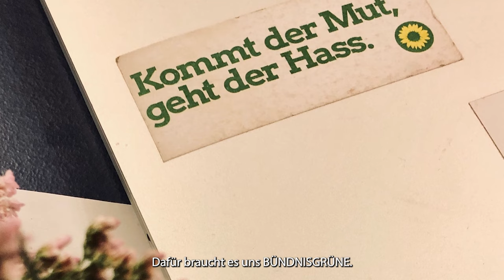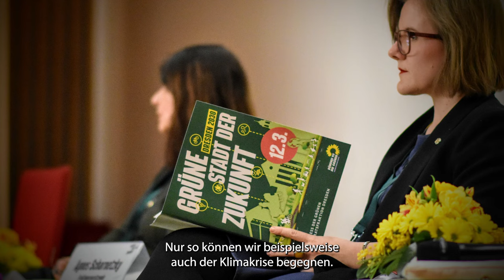Vorstellungsvideo Agnes Scharnetzky, KV Dresden